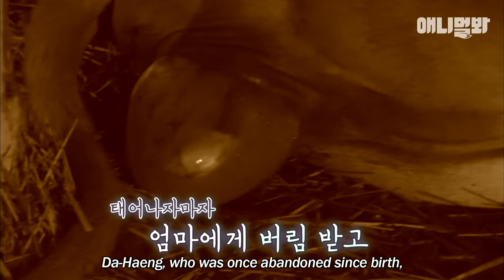죽어가는 어린 송아지를 살려줬더니.. 2년 후ㅣI Saved A Calf Who Was Nearly Dying. And Two Years Later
안 그래도 예쁜 내 새끼 다행이가 임신을 하자 입이 귀에 걸린 할아버지ㅋㅋ
하지만 예정일이 한참 지나도록 출산의 기미가 보이지 않는데..

애니멀봐와 한배타고⛵